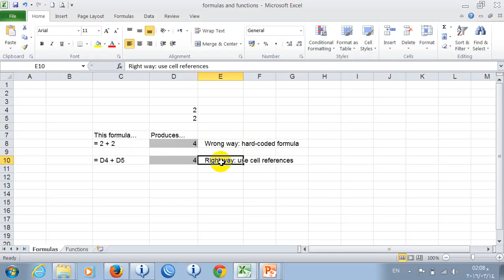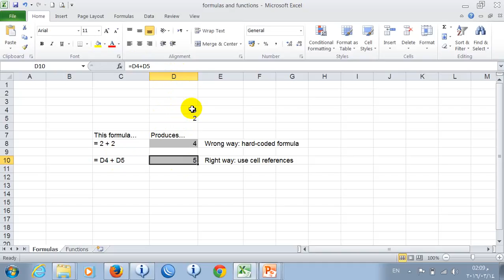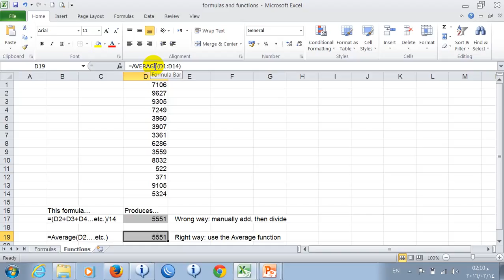012 Functions or formulas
شرح برنامج إكسل 2010 لإختياز إختبارات الرخصة الدولية لتشغيل الكمبيوتر

دورة